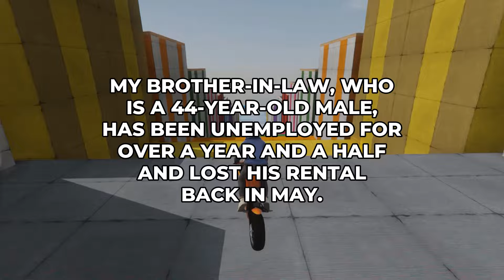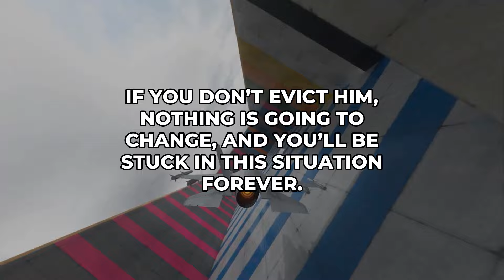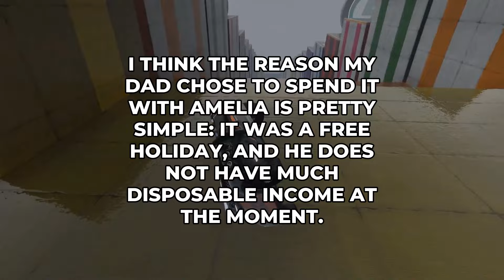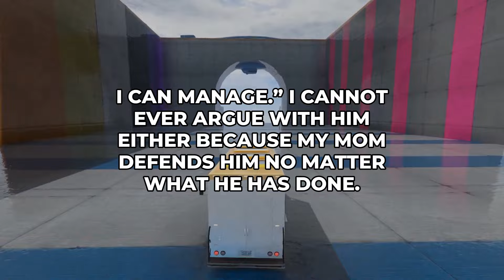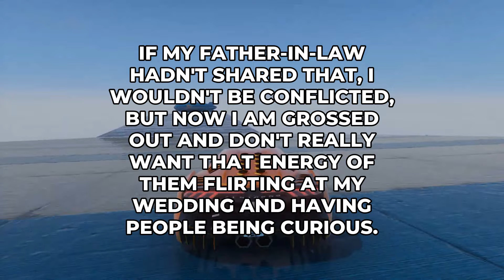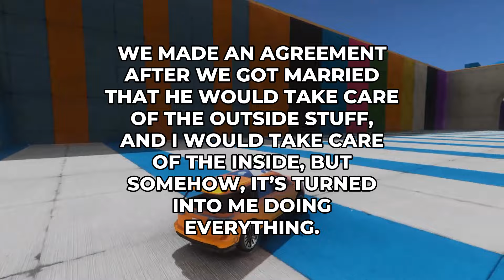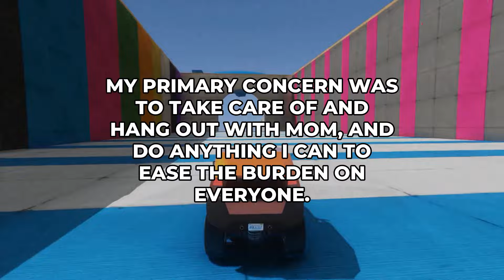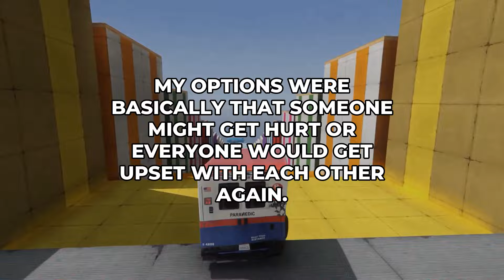AITA For Calling My Mom's Boyfriend A Dumbass?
📌 More Stories? 📌

00:00 - Aita For Giving My Brother-In-Law Notice To Vacate?
01:48 - My Thoughts
02:04 - Aita For Agreeing With My Dad'S Decision To Go On Holiday With My Wealthy Stepsister Over My Bio Sister?
04:11 - My Thoughts
04:19 - Aita For Calling My Mom'S Boyfriend A Dumbass?
06:12 - My Thoughts
06:30 - Would I Be The Asshole For Not Letting A Wedding Guest Bring A New Plus One After Their Partner Passed Away?
08:29 - My Thoughts
08:44 - Aita For Confronting My Husband About Not Doing The Laundry?
10:33 - My Thoughts
10:51 - Aita: I Threw Something Out That Didn'T Belong To Me Then Lied About It.
13:22 - My Thoughts